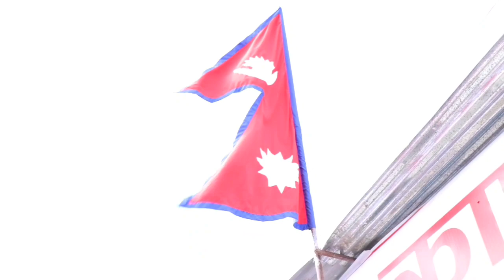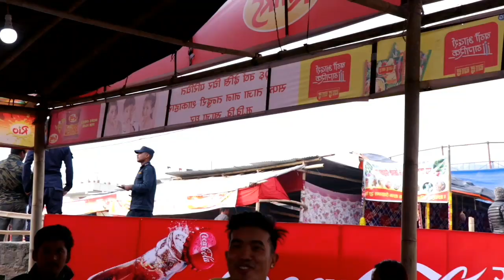maghy mela at sankhu salinadi KTM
Durga gurung